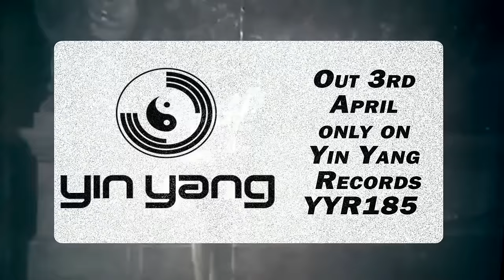Baby Doc - Wail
forthcoming on Yin Yang